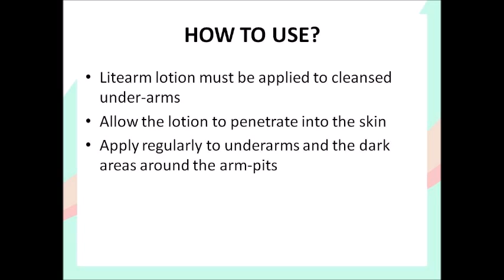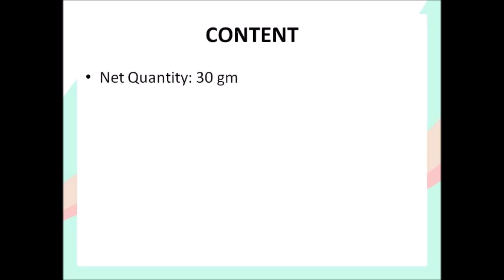Lite Arm, Under Arm Skin Lightening Lotion : ClickOnCare.com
This is a formulation to lighten the underarm skin areas and removing darkened dead skin. Home delivery with cash on delivery facility is available all across India. For more information about the website and health care products